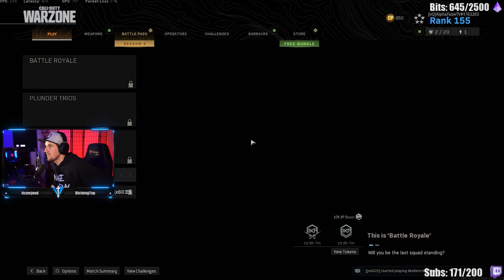I Played Warzone with Steve Aoki (He's AWESOME!)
I Stream on Twitch every night at 10pm MST!

Secret Lab is my choice of Gaming Chairs.
Support me, buy with this link!

Gamer Advantage is my choice of Gaming Optics.

Mythic Rabbit is my Graphic Designer.

Thank you so much for your love and support guys!